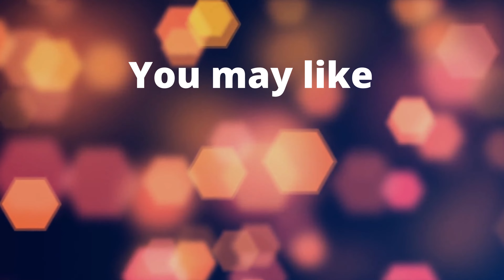Lazy Sunday - Aesthetic Music & Lofi Beats To Relax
Looking for relaxing background lofi music? Check out this mix  [ Lazy Sunday - Aesthetic Music & Lofi Beats To Relax  ] - hit play and let the vibes take over! 😊🎧🎶

Chill Lofi Radio 📻 is pleased to announce the release of our latest lofi music mix for 2023. Each track is hand-selected to fit seamlessly into the mix, creating a cohesive flow of lofi beats and dreamy melodies that will transport you to a tranquil state of mind. Our lo-fi hiphop music selection offers a unique listening experience that can't be found anywhere else. At Chill Lofi Radio, we are committed to providing the best possible listening experience for our listeners, with lofi zone offering the perfect lofi chill 2023 vibe. Tune in to Chill Lofi Radio and experience the best drive lofi music on the web, curated just for you.

You can now support Chill Lofi Radio's work by purchasing a coffee ☕ ⏬

❗️ We want to hear from you too❗️

❗️If you're a lofi artist looking to share your work or artwork, hit us up via email to be featured. ❗️

✔ This video was given a special license directly from the artist